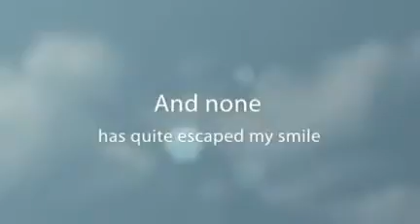Life Quote by Elinor Hoyt Wylie